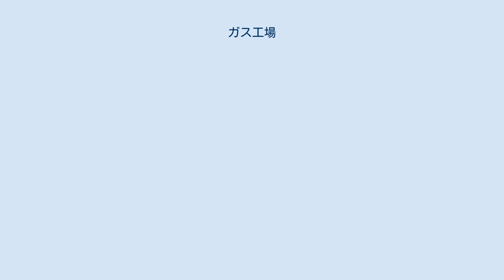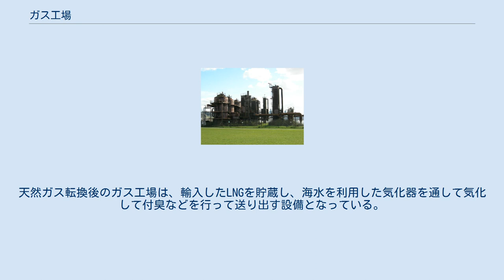ガス工場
アメリカ合衆国ワシントン州シアトルのガスワークパークに保存されている、石炭ガスの生産工場 ガス工場（ガスこうじょう）は、都市ガスの製造と供給を行う工場である。
古くは石炭を乾留して石炭ガスを生産する工場であったが、都市ガスの天然ガスへの転換以降は、天然ガスの供給拠点としての役割を果たすようになっている。
 石炭から製造したガスを利用する技術に関わった人物は多いが、ガス事業の始祖とみなされることが多いのは、イギリスの機械技術者であったウィリアム・マードックである。
彼は1792年にコーンウォールの自宅に蒸留器を設置して石炭ガスを製造し、金属管で家の中に導いてそこで燃やすことにより、家の照明に利用した。
この他に、1785年に旧ルーヴァン大学において教室の照明にガスを利用したオランダのジャン・ミンケラーや、1791年に木材乾留によりガスを得て実用化したフランスのフィリップ・ルボンらがガス実用化の創始期の人物として挙げられる。
その後、19世紀初めのロンドンとパリにおいて都市ガス事業を開始したフレデリック・アルバート・ウィンザーの働きにより都市ガスの利用が普及していくようになった。
ロンドンでは1814年から1820年頃には、鉄管で各家庭にガスを配給して利用する事業が普及し、やがて照明だけではなく調理や暖房目的でもガスが利用されるようになった。
 都市ガスの製造には、当初は水平式レトルトが用いられた。
耐火煉瓦で造られた円筒型またはカマボコ型の炉を水平に配置し、石炭を投入して周囲から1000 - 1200度前後で加熱して石炭ガスを得て、最後にコークスが残る。
当初は石炭の装入とコークスの取り出しを同じ口から行う有底式であったが、後に効率向上のために装入口と取り出し口を別にした貫通式が一般的となった。
その後、ガスを作るだけではなく製鉄や鋳造など工業で利用するコークスの製造も考慮したコークス炉あるいは室式炉と呼ぶ設備が普及した。
これは炭化室と燃焼室が交互に配置された構造になっており、製造能率が高くなった。
またコークスを熱し空気と水蒸気を作用させて得る水性ガスや、これに重油を噴射して熱分解させて出る炭化水素により熱量を補う増熱水性ガスといったものも利用された。
第二次世界大戦後石油の価格が低下すると、石油を原料にガスを製造することが広がり、加熱により熱分解油ガスを得るもの、触媒を用いて分解して接触分解油ガスを得るものなども用いられるようになった。
これはコークス炉では通年稼働が前提となるため、ガスの需要の波動に対応することが難しかったことが理由としてあり、ガス製造単価の安いコークス炉をベースロード用、建設費が安い油ガス発生装置をピークロード用に使い分けることになった。
 天然ガスは、19世紀後半にはロシア帝国やアメリカ合衆国で都市ガスに利用した実績があったが、低温技術が進歩したことにより、マイナス160度に冷却することで液化して輸送することが可能となった。
液化天然ガス (LNG) の海上輸送は1964年にアルジェリアからイギリスへ向けて行われたのが最初であった。
天然ガスは液化の際に硫黄などの不純物が完全に除去されることからクリーンであり、液化すると気体の時の約600分の1の体積になることから輸送や貯蔵をしやすく、温めるだけで気化できることから製造設備を簡略化できるという利点がある。
さらに、同じ体積あたりの熱量が約2.4倍となることから、ガス配管などの能力が向上することになり、設備投資が少なくて済むという利点もある。
天然ガス転換後のガス工場は、輸入したLNGを貯蔵し、海水を利用した気化器を通して気化して付臭などを行って送り出す設備となっている。